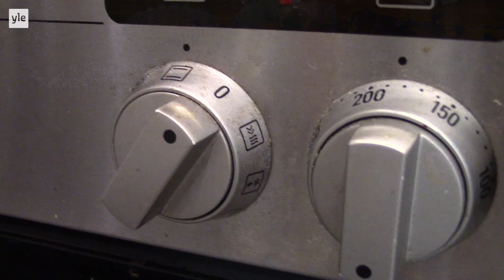Hajbo Holiday 10: D.I.Y. Julbakelser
Emilia tampas mellan Julen och Nyåret. Vilket ska det vara? Dagens D.I.Y. handlar om julbakelser.

Emilia står själv för manus, filmande, klipp och förverkligande av denna film i samarbete med Hajbo/Svenska Yle.